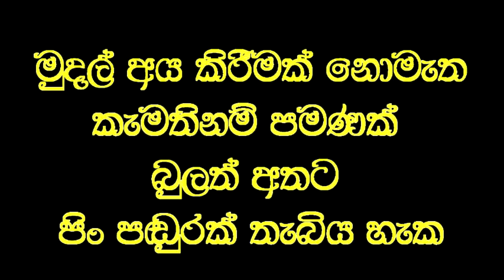රෝගය ඔබලාගේය, ප්‍රතිකාරය මගේය, එන්න සුවපත් වන්න.